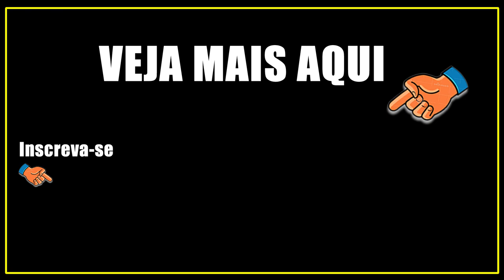Censura nunca mais! NÃO a PL 2630/2020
A PL 2630/2020 não passa de uma lei que irá oficializar a censura no Brasil.